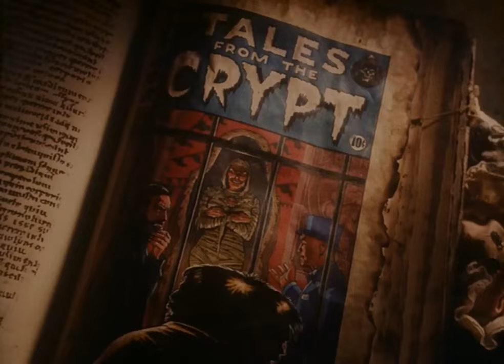Lower Berth - Tales From The Crypt TV Series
Enoch (Jeff Yagher) is a two-faced freak living at a traveling sideshow in the early 1900s, where he is abused by his caretaker, Mr. Sickles (Stefan Gierasch). One day, Enoch falls in love with the sideshow's newest attraction: Myrna, a 4000-year-old mummy which is said to be cursed.

Also starring Lewis Arquette and Mark Rolston.